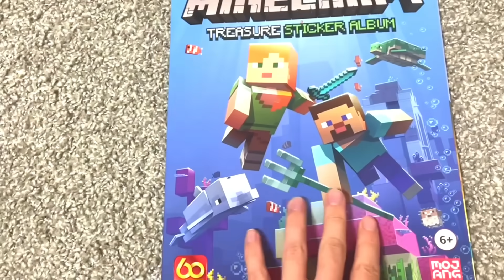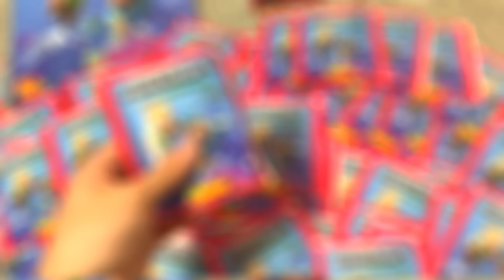Майнкрафт, но он Становится РЕАЛИСТИЧНЕЕ Каждую Минуту...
Наклейки и альбом «Minecraft Treasure Sticker Album» от Panini!
Действуйте и создавайте, играйте, творите искусство и живите приключениями, исследуйте миры!
Хочешь узнать больше про альбом? Приложение для оживления наклеек